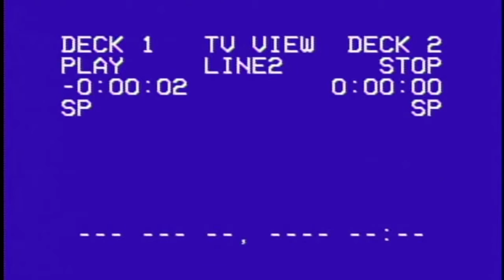[LIVE] 🅼🅸🆂🆁🅴🅲🅾🆁🅳🅴🅳 ᴛᴀᴘᴇ ʀᴇᴄᴏʀᴅɪɴɢ | Miscreated Series